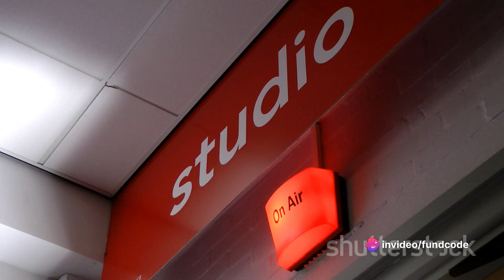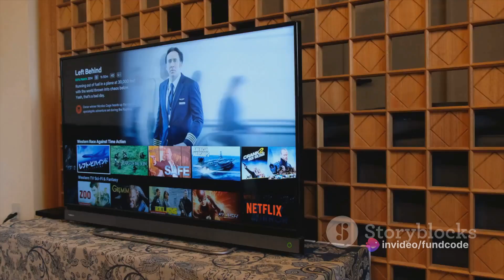Sun Tv Network Limited Latest News and Analysis | why it fell | Fundcode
Sun TV Network: A Deep Dive into its Performance by fundcode's Workspace

OUTLINE:

00:00:00 Introduction to Sun TV Network Limited
00:00:18 Quarterly Results and Share Price Performance
00:01:20 Corporate Actions
00:01:50 Share Price Performance and Challenges
00:02:47 Conclusion
Hello and welcome to today's video, where we will talk about Sun TV Network Limited, one of the largest media and entertainment companies in India. Sun TV Network operates 33 television channels in four languages, 72 FM radio stations, two daily newspapers, four magazines, and a video-on-demand platform.

Sun TV Network has been in the news recently for its quarterly results and its share price performance. The company posted a 15.88 percent jump in its net profit for the third quarter of FY 2023-24, at Rs 445.54 crore, compared to Rs 384.50 crore in the same quarter last year. Its revenue from operations also increased by 17.26 percent to Rs 994.14 crore, from Rs 847.81 crore in Q3 FY 2022-23¹.

However, the company's subscription revenue growth was lower than expected, at 5.34 percent year-on-year, and its ad revenue recovery was also slower than its peers, at 28 percent year-on-year². The company attributed this to the impact of the second wave of COVID-19 and the delayed launch of new shows and movies³.

The company also announced some corporate actions, such as the approval of a scheme of amalgamation of Udaya FM Private Limited with Kal Radio Limited, a subsidiary of the company, and a composite scheme of arrangement for amalgamation of South Asia FM Limited, another subsidiary, with its joint ventures and associates⁴. These moves are aimed at simplifying the corporate structure and achieving operational efficiencies⁵.

Despite the positive earnings and the corporate actions, the share price of Sun TV Network fell by 7 percent on Tuesday, January 16, 2024, to close at Rs 709.30 on the NSE⁶. The stock has been under pressure since it reported its Q2 FY 2023-24 results in November 2023, when it fell by 9 percent due to lower-than-expected revenue and margin performance⁷.

The stock has also been facing some headwinds from the competitive landscape, as the company faces stiff competition from other players in the regional and national markets, such as Zee Entertainment, Star India, Sony Pictures Networks, and Viacom18⁸. The company also has to contend with the rising popularity of OTT platforms, such as Netflix, Amazon Prime Video, Disney+ Hotstar, and Zee5, which are attracting more viewers and advertisers.